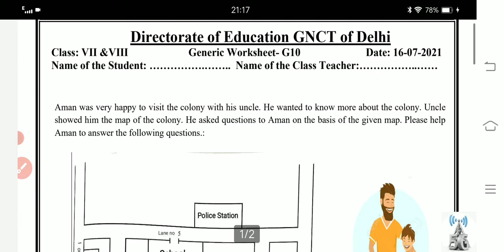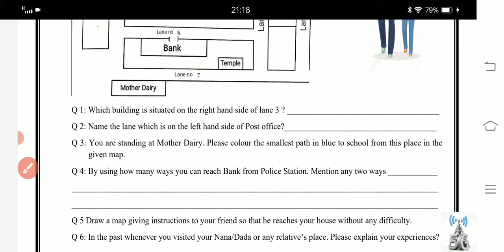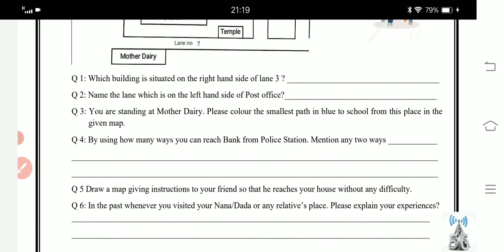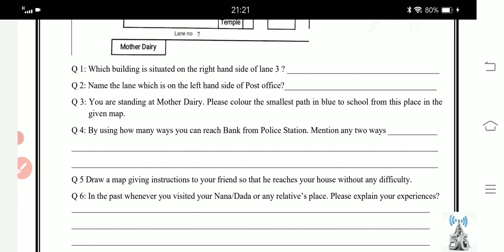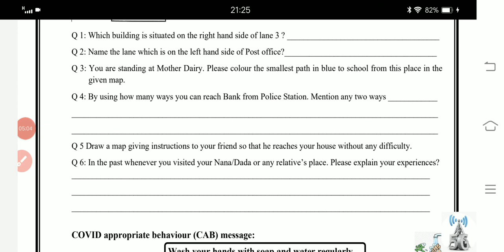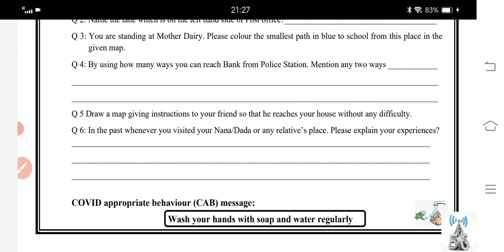class 7 and 8 common worksheet no 10 date 16/7/21